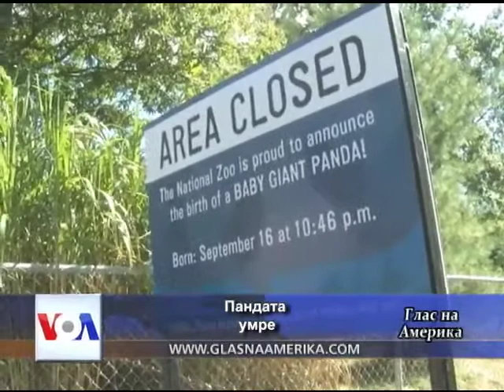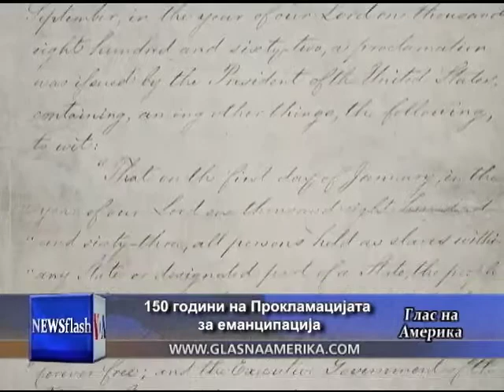Newsflash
Првата и единствена редовна ТВ-емисија на македонски јазик од еден странски медиум